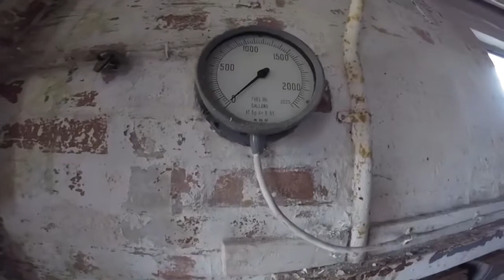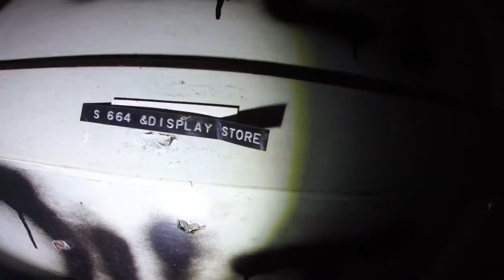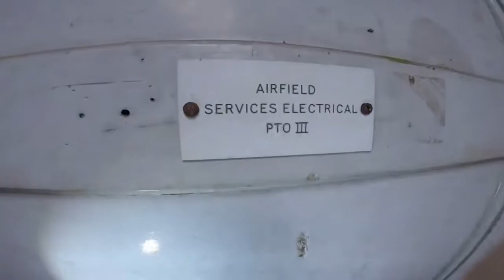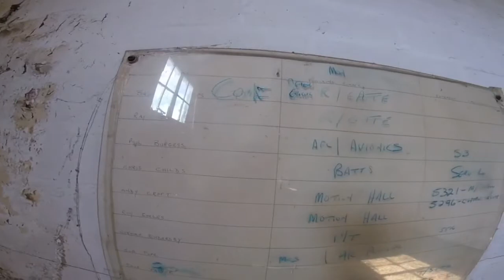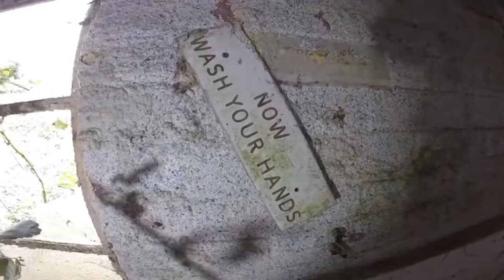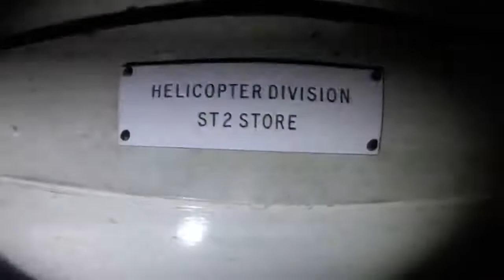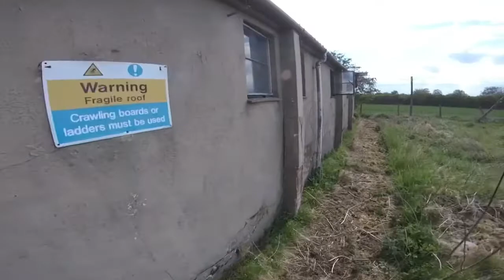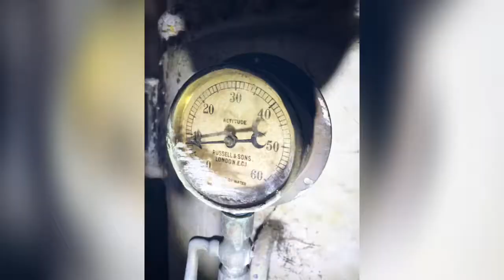Abandoned RAF Thurleigh UK Urbex Urbexlass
RAF Thurleigh Was Built In 1941 And In Use 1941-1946.
RAF Thurleigh Is A Former Royal Air Force Station Located 5 Miles North Of Bedford.
Thurleigh Was Transferred To The United States Army Air Forces Eighth Air Force On The 9th December 1942 And Designated Station 111. RAF Thurleigh Was Used For Heavy Bomber Operations Against Nazi Germany.
RAE Bedford.
Starting In 1946 Construction Work Began On The Airfield To Turn The Site Into What Became Known As The Royal Aircraft Establishment Bedford.
The Airfield Was Decommissioned In February 1994.
Still Has The Control Tower Here But Sadly Couldn’t Gain Access Inside So Just Included A Few Pictures From Outside It.
I Did Manage To Explore Quite A Few Other Buildings Further Down The Airfield.
UK Urbex